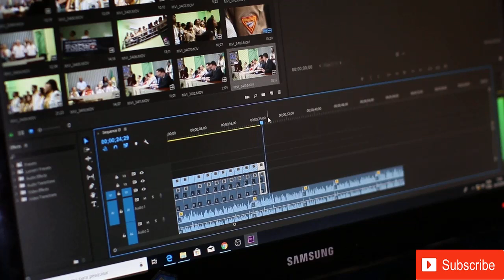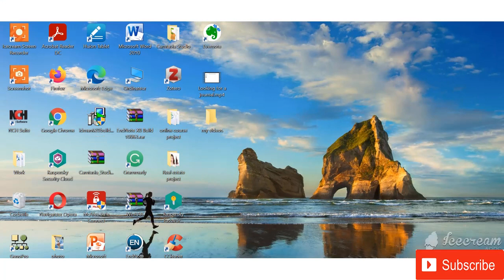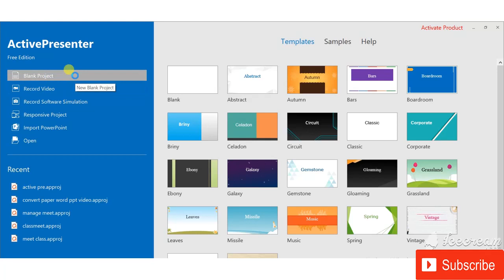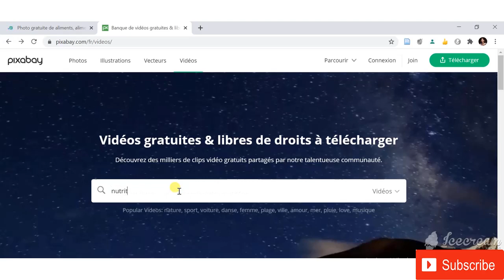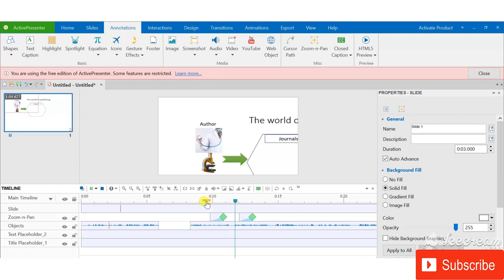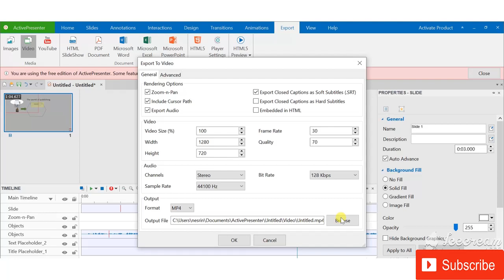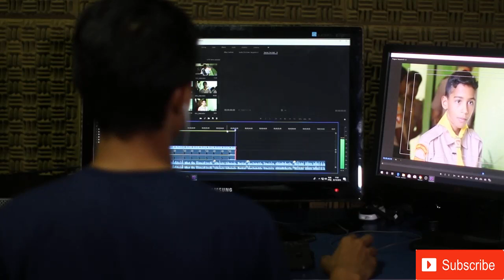Ep9 Active Presenter كيف اقوم بمونتاج سهل للفيديو التعليمي بإستعمال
You can make any changes you want on your powerpoint presentations and videos. Active presenter, is an off-line program, easy to use with or without premade PPT presentation. In this video I will show you how I make some of my teaching videos.